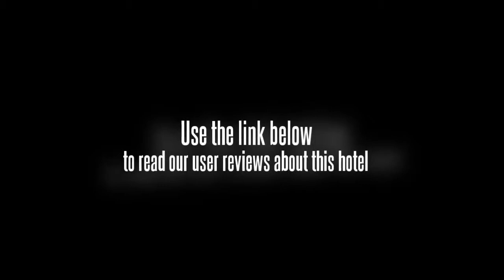Nanjing Jiaye No.1 Mansion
The Jiaye International No.1 Mansion (Jiaye Guoji Yihao Gongguan Jiudianshi Gongyu) is located in the Jiaye International Town (Jiaye Guojicheng) and offers guests easy access to the Jiaye International Shopping Center.

The sleek, modern rooms in this Nanjing hotel feature kitchens and flatscreen TVs.

Guests can enjoy Western and Chinese dining options in the hotel restaurant.

When it comes time to unwind, guests will find a variety of choices. They can take a fresh dip in the indoor swimming pool or make full use of fitness facilities to burn off calories. They may also test their skills at this hotel's golf simulator.